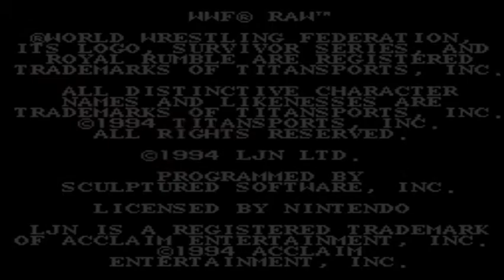Happy Austin 316: WWF Raw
Decided to play a short game of Wrasslin'.  Enjoy me play.